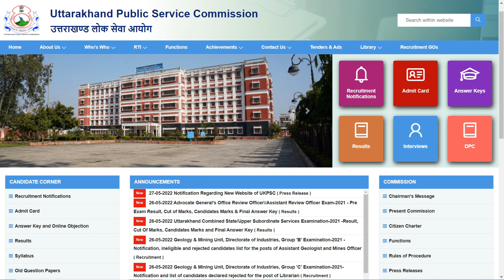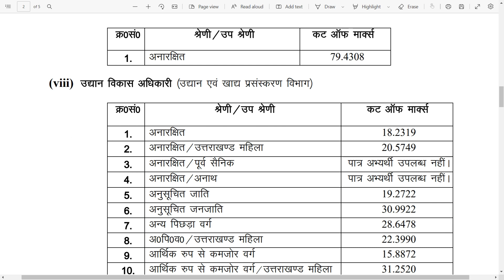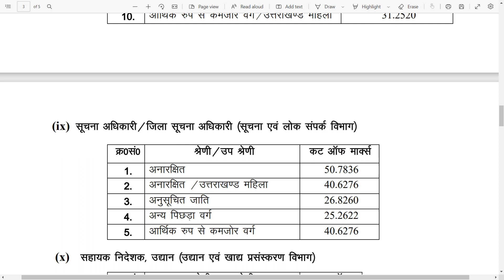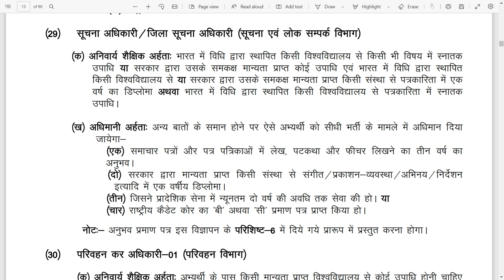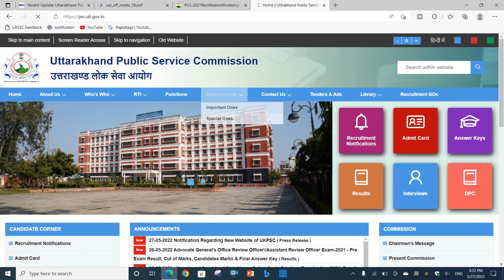Uttarakhand PCS Cutoff Cleared लेकिन Merit में नाम नहीं || ऐसा क्यों हुआ || Ukpsc PCS Result 2022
Uttarakhand upper pcs result
ukpsc pcs result 2022
ukpsc pcs result 2021
ukpsc pcs cutoff 2021
uttarakhand pcs cutoff 2022
uk pcs result